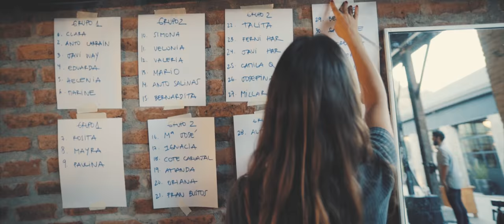Aftermovie Leonidas Hairdresser - Desfile Lupe Gajardo AW18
Video resumen de la participacion de Leonidas Hairdresser en el desfile de Lupe Gajardo AW18